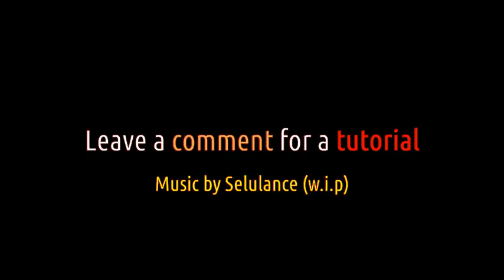Sexy 3x3 Sliding Glass Door - Showcase | Minecraft 1.7+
A fancy 3x3 sliding glass door. Super compact and fast: only 14x3x8 but it can still be smaller, so maybe the challenge is up to you! Tutorial soon.